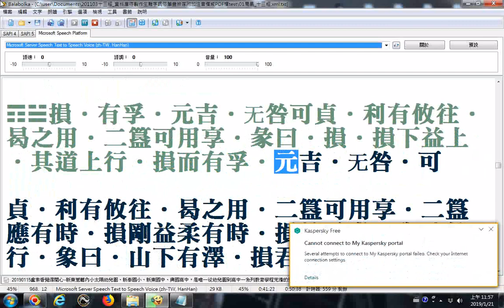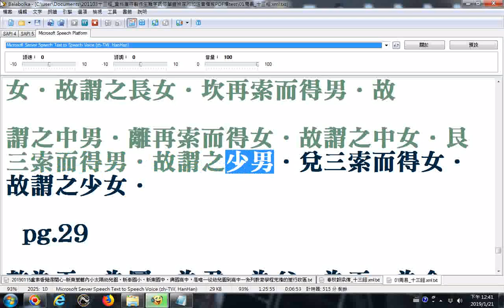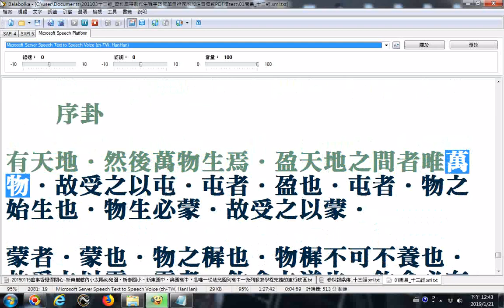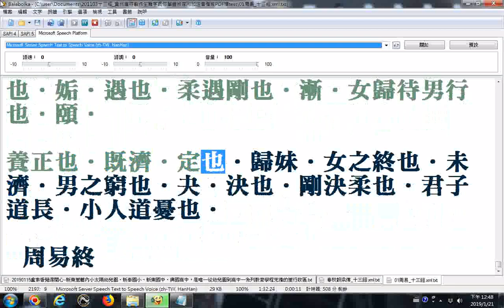01周易 balabolka逐字唸 部份漏讀或是破音字讀音錯誤請見諒--乾畜否讀音請改為ㄑㄧㄢˊㄒㄩˋㄆ一ˇ 另外元享利貞改為元亨利貞